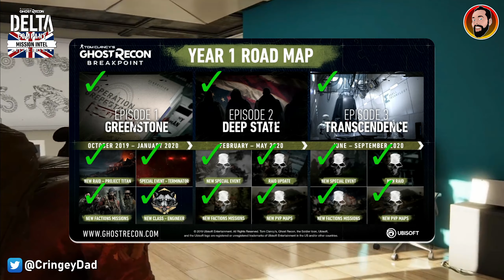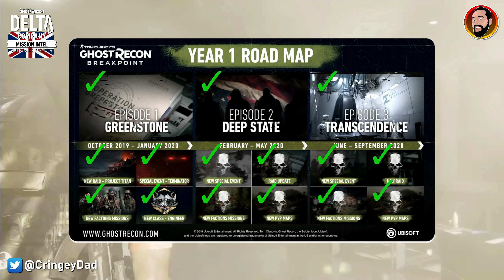Ghost Recon Breakpoint Year 1 Road Map | DLC Details - Terminator, Raids, PVP AND MORE!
Mission Intel. In this video, we look at what content the Year 1 Pass will contain, including The Terminator and Raids.